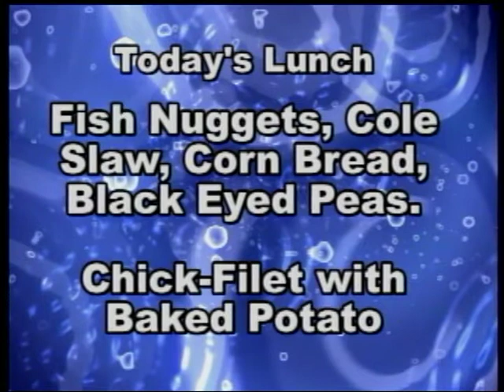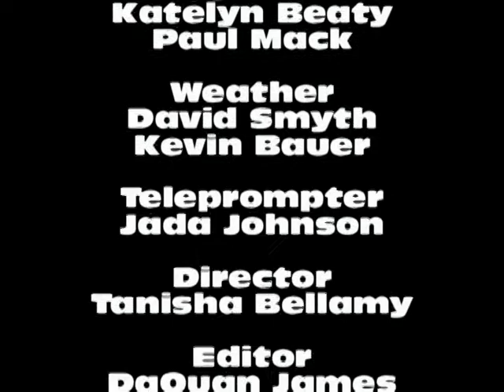The Forest fire 2-17.mpg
Sweetheart crowning
F show
entertainment weekly